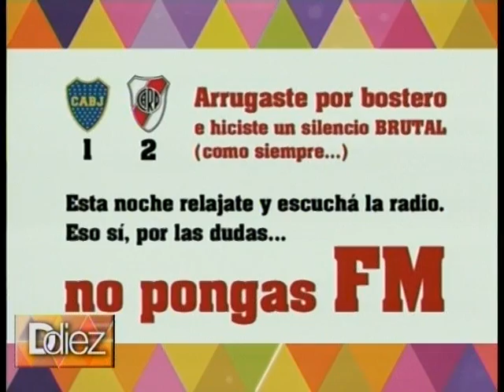06 - OFELIA GRANGE - EL REGRESO A DDIEZ 2014